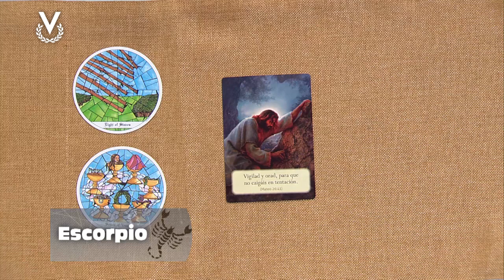Escorpio - 01_11_2023 - Los Astros